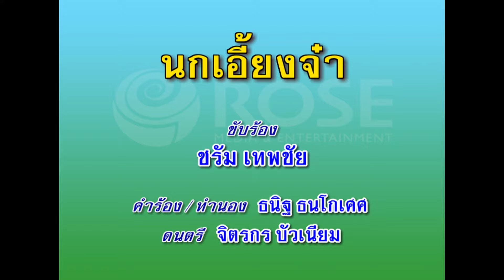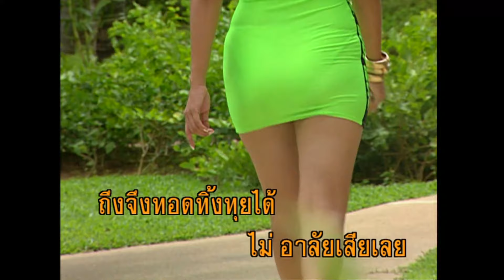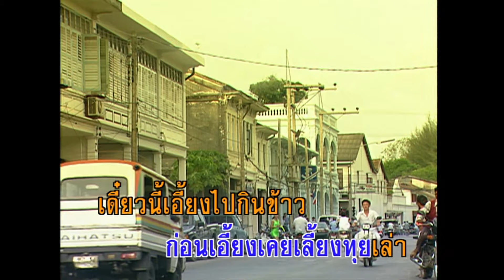นกเอี้ยงจ๋า - ชรัม เทพชัย (KARAOKE)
เพลง นกเอี้ยงจ๋า
คำร้อง/ทำนอง : ธนิต ผลประเสริฐ
ดนตรี : จิตรกร บัวเนียม
เสียงร้อง : ชรัม เทพชัย

นกเอี้ยงจ๋า ก่อนเอี้ยงเคยเลี้ยงทุยอยู่
แล้วเอี้ยงก็ทิ้งทุยอยู่ อยู่ ตัวเดียวเอกา
เอี้ยงเคยคุย ขี่หลังทุยเที่ยวชมท้องนา
เดี๋ยวนี้ไม่มีเห็นหน้า ว่า เจ้าเป็นฉันใด

นกเอี้ยงจ๋า ก่อนเอี้ยงเคยร้องเพลงแจ้ว
เสียงเพลงยังก้องดังแว่ว อยู่ ในห้วงฤทัย
เอี้ยงคงลืมที่สัญญากับทุยหรือไร
ถึงจึงทอดทิ้งทุยได้ ไม่ อาลัยเสียเลย

เมื่อก่อนยามเย็นสองเราเดินเล่นริมทุ่ง
กลิ่นโคลนที่เคยจรุงเจ้า ลืมแล้วหรือไร
เจ้าไปอยู่หน ไหน หนใดเล่าเอย
ไม่คิดถึงทุยเลย ทิ้งทุยซูบโซ

* นกเอี้ยงจ๋า ก่อนเอี้ยงเคยเลี้ยงทุยเล่า
เดี๋ยวนี้เอี้ยงไปกินข้าว ปล่อย ให้ทุยหัวโต
เจ้าบินไปอยู่พงไพรหรือในตู้โชว์
ทุยได้แต่ท่องนโม โอ้ เอี้ยงจงกลับคืน

(ซ่ำ*)…